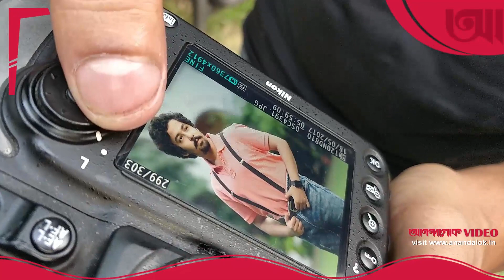আনন্দলোক ১২ এপ্রিল প্রচ্ছদকাহিনির নেপথ্যে...